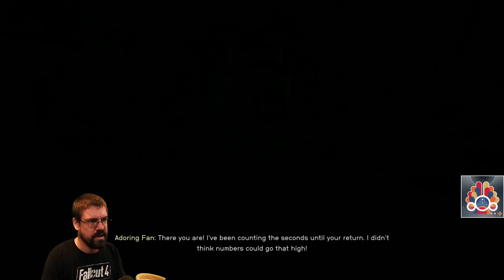CohhCarnage Plays Starfield NG+ - Episode 38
Cohh starts New Game Plus run in Starfield to see what it has to offer.